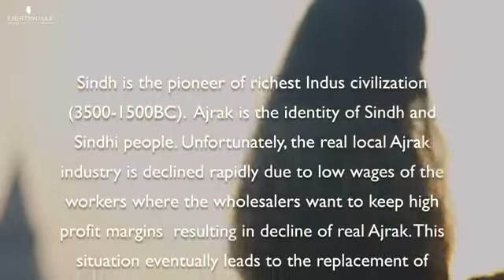yasirina Pakistan video